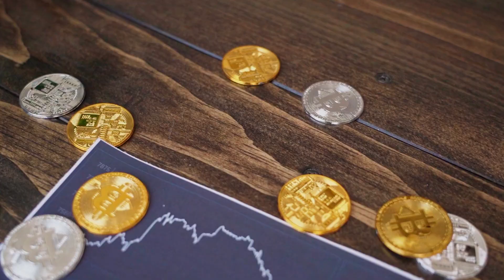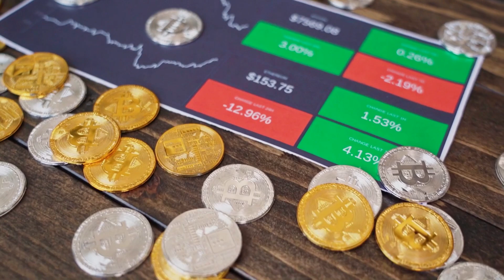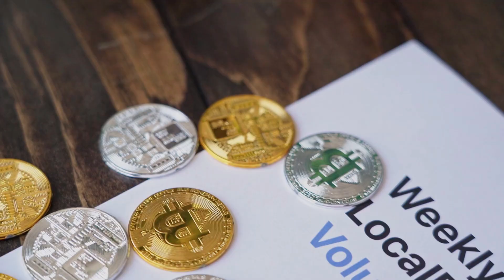ELON MUSK: he Ethereum BULL RUN CONFIRMED!! | ETH Will X4500 SOON⏳| - ETH NEWS TODAY 📈🔥Must Watch